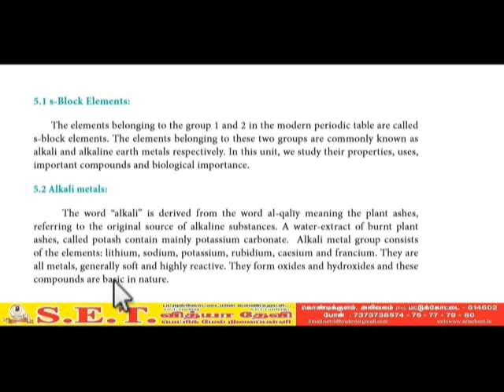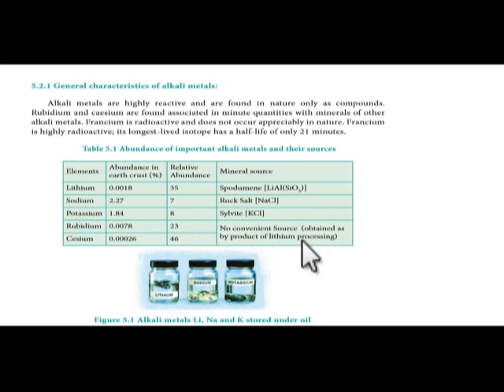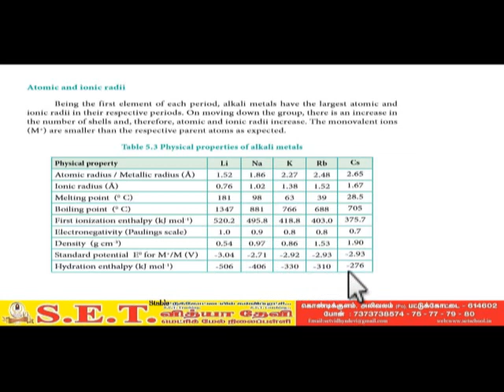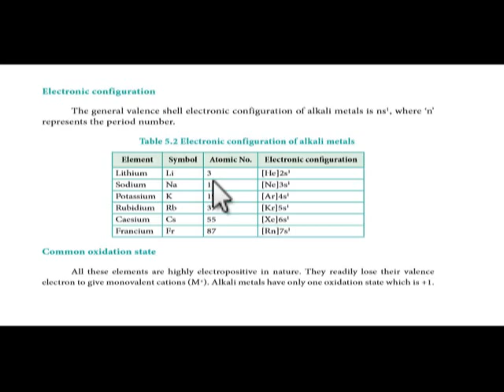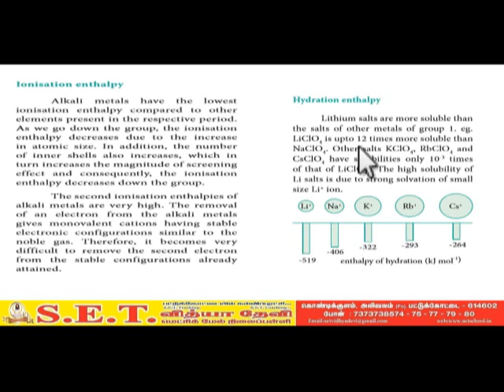XI-CHEMISTRY ALKALI AND ALKALINE EARTH METAL